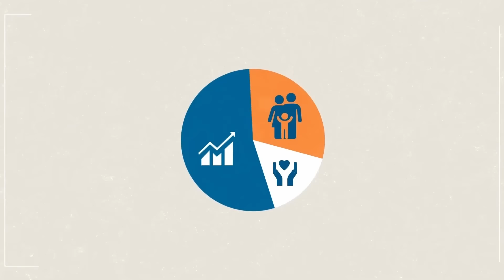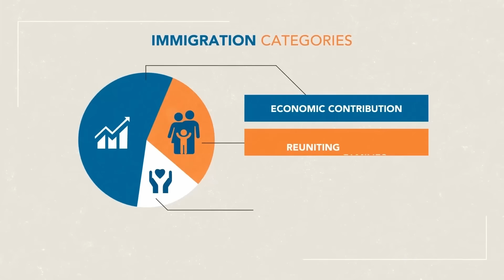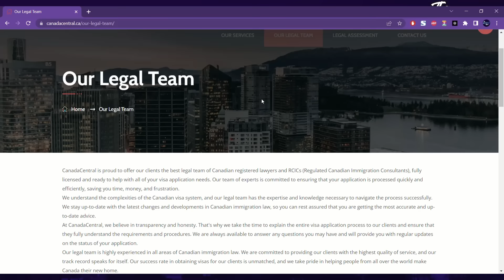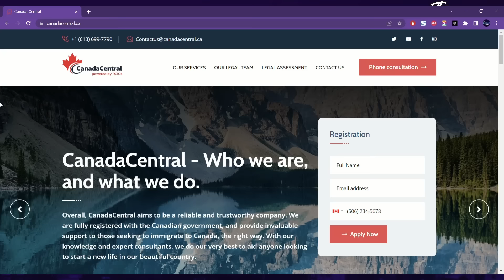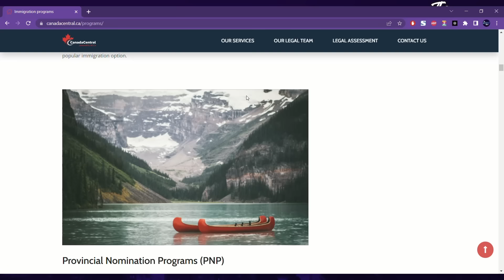Coming Canadians | EP 1 | Immigration to Canada | Is it a good idea to immigrate as a student?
For more information about Canadian immigration, you can contact Canada Central

Welcome back to an episode of our series on Canadian immigration, where we explore the diverse stories that shape our society. I'd like to once again thank Canada-Central, a Canadian-based immigration company, for allowing us a look behind the scenes of the immigration process.

Listen on Google Podcasts, Pandora, TuneIn, Amazon Music/Audible, iHeartRadio, PlayerFM,  Listen Notes, Deezer, Stitcher and more:

Free Energy and Architecture. Role of Armouries. Alex Saz Show #18"